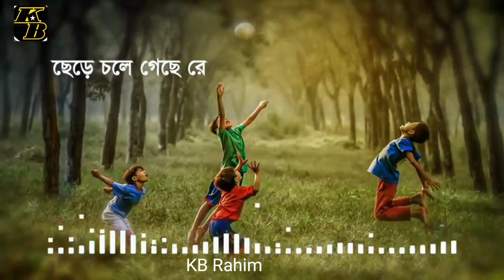GOGON SAKIB : Soisob | শৈশব | Bangla Song 2022 KB Rahim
GOGON SAKIB : Soisob | শৈশব | Bangla Song 2022

kbrahim
Here Samsul Official Music Presents New Bangla Song 2022 "Soishob" By GOGON SAKIB, Lyrics & Tune By GOGON SAKIB & Riaz, Music By Jami Ul Hasan, Produced By Prince Samsul, Hope Our All Music Lovers Love This Bangla Song 2022. GOGON SAKIB : Soisob | শৈশব | Bangla Song 2022.. Produced By Prince Samsul Song Credit - Song : Soisob | শৈশব Singer : GOGON SAKIB Lyrics : GOGON SAKIB & Riaz Tune : Riaz Music : Jami Ul Hasan Edit & Color : Mobarok